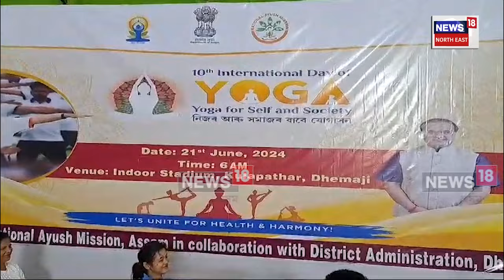Dhemaji News | ধেমাজিৰ কুলাপথাৰস্থিত ইন্দৰ ষ্টেডিয়ামত ৰনোজ পেগু আৰু প্ৰদান বৰুৱাৰ যোগাসন | N18V